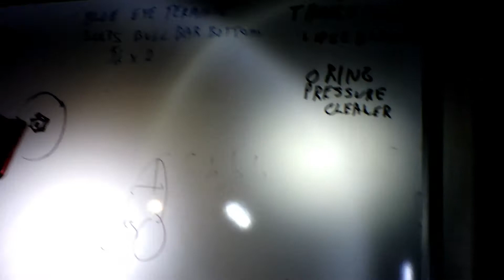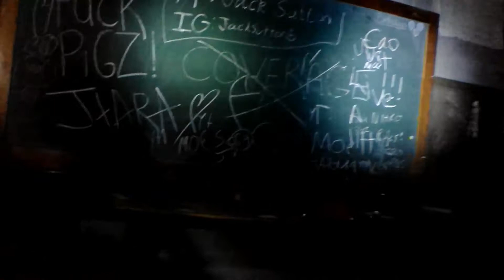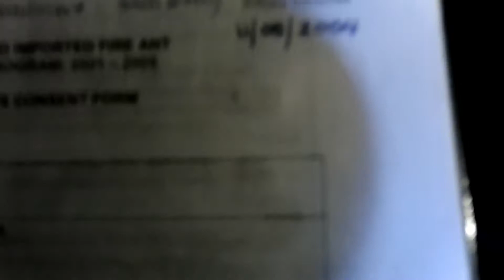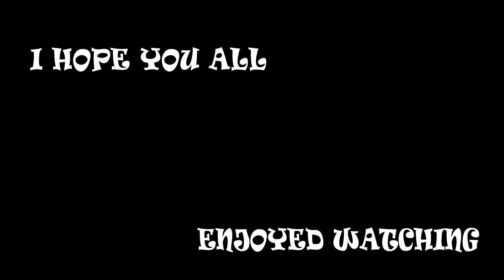EXPLORING OXLEY HIGH SCHOOL AFTER DARK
Welcome exploringcrew we are back at you with another vlog. There is not much to this vlog today, I have just thrown this together in about 45 minutes. It was never intended to see the light of day but I hope you all enjoy it still and don't forget to like,comment and smash the subscribe button plus turn the post notification on so you know when a new vlog goes live.